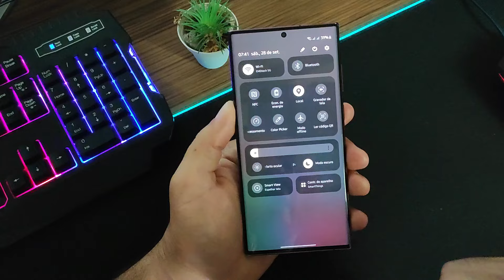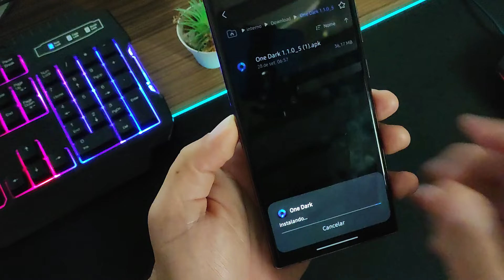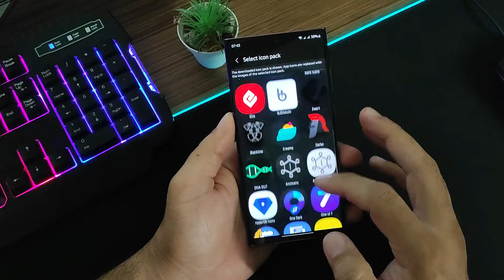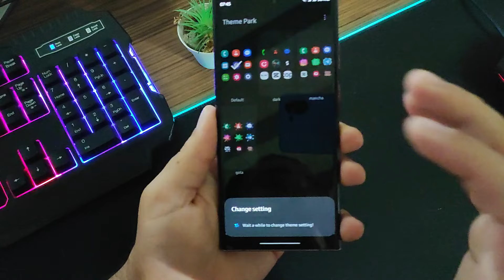SAIUUU!🔥O melhor Pack de ÍCONES DARK da OneUI 7 para seu Smartphone SAMSUNG